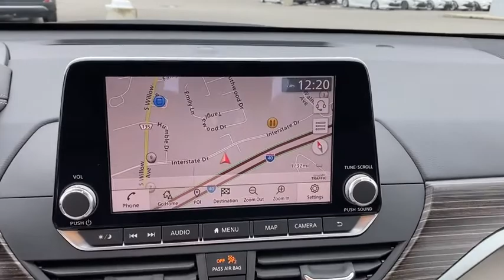2020 Nissan Altima Crossville, McMinnville,Nashville,Murfreesboro, Cookeville, TN Live 9166121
2020 Nissan Altima 2.5 SL

Overdrive USA
1510 Interstate Drive

Scarlet Ember Tintcoat 2020 Nissan Altima 2.5 SL FWD CVT with Xtronic 2.5L 4-Cylinder DOHC 16V CVT with Xtronic.brbrRecent Arrival! 28/39 City/Highway MPGbrbrbrDon't miss your chance to SAVE HUGE $$ at Cumberland Auto Center!!